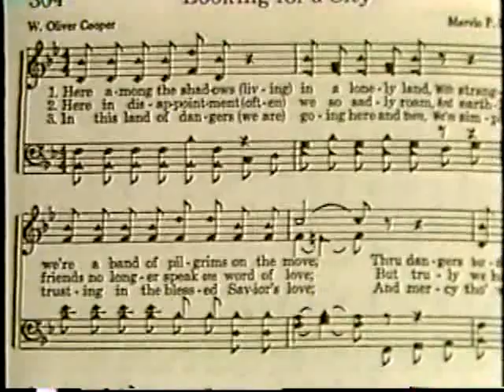Turn Your Radio On-01